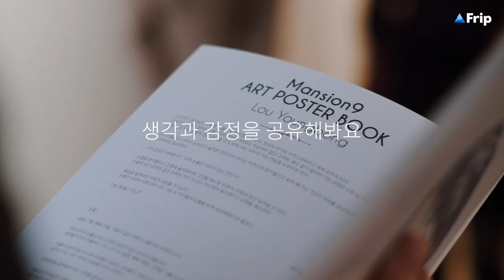현대미술을 가지고 놀아볼까? | 아트살롱 아티스트 도슨트 & 와인파티 [프립 슈퍼호스트 vol.3]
현대미술을 쉽고 재미있게 가지고 놀아볼까요?

전시 아티스트에게 직접 작품에 대한 설명을 듣고
작가와 함께 맛있는 음식과 와인을 마음껏 즐기며
현대미술을 즐기는 네트워킹 시간을 가져요!

프립이 진행되는 맨션나인은 신진작가를 발굴하고,
전시공간을 지원하여 대중에게 소개하는 공간입니다.
전시 일정은 아래 링크에서 확인해주세요!

당신의 일상을 보다 더 예술적으로

🎨🍷 아트살롱 호스트님의 다양한 프립을 확인해보세요!